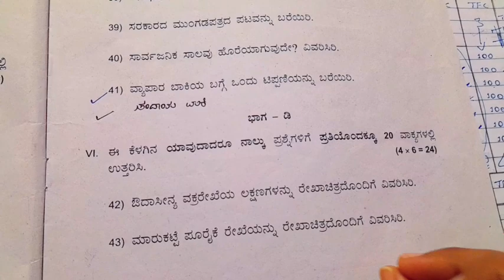2nd PUC ECONOMICS supplymentary exam 2024 / 6 MARK'S GUARANTEE QUESTION AND ANSWER 🔥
economics
2023

2nd puc economics
2023 annual exam
Revision classes